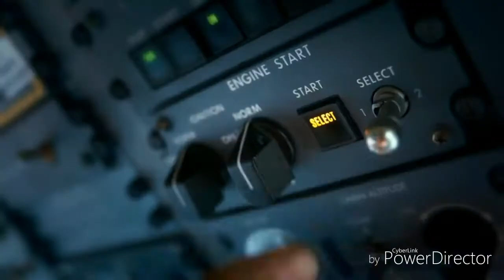VLOG#72 ΒΌΛΤΑ ΣΤΟ ΛΙΜΑΝΙ ΤΗΣ ΜΥΤΥΛΙΝΗΣ#2🛳️⚓